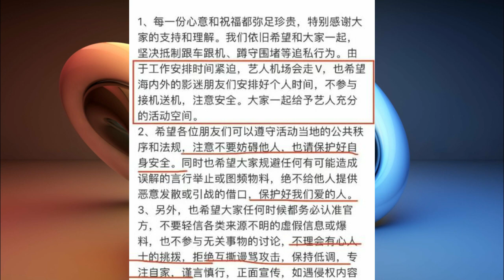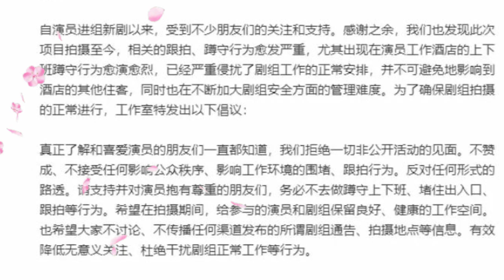Xiao Zhan angrily yelled at the airport in the early morning: "Do you understand what I'm saying? Go